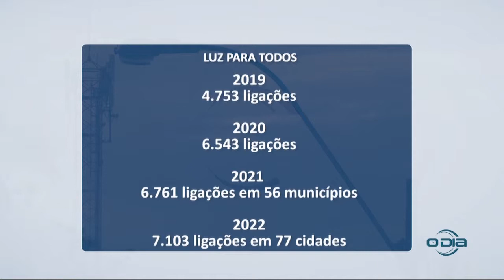O DIA NEWS 20 05 A informação com credibilidade bl2